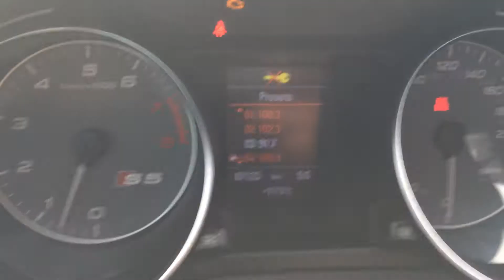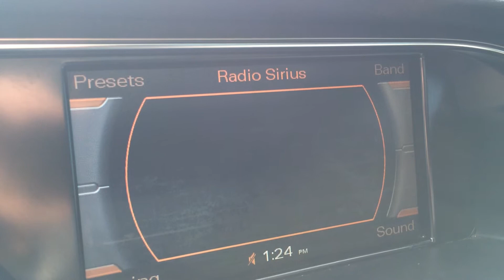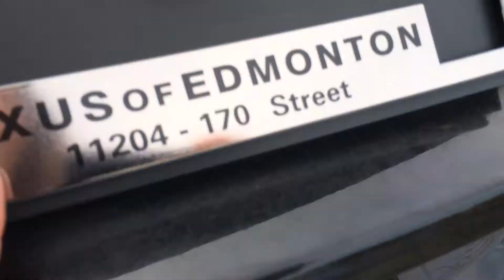Pre Owned Black on Black 2008 Audi S5 2dr Cpe Man - West Edmonton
Lexus of Edmonton -- Selling high end luxury cars & used luxury cars in Alberta. We invite you to visit Lexus of Edmonton conveniently located on 170th street in Edmonton, Alberta to test drive one of the great new Lexus models we have in stock! Come by and visit us and find the best LEXUS that fits your needs. Whether you are in the market for a coupe, a sedan, a sporty SUV that fits the entire family, there's a vehicle in the 2013 or 2014 Lexus lineup for you! At Lexus of Edmonton, we have a vast selection of brand new and used Lexus cars, coupes, convertibles, sedans, hatchbacks and SUVs for sale including the 2014 Lexus GS, IS 250C , LS 460, GX 460, GX & RX 350, CT 200h, ES 350, IS 350C, GX & RX 360, and more. Visit the first Lexus dealer serving Edmonton where the staff is ready and willing to work with you to find the vehicle that fits your driving needs.

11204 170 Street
Edmonton, Alberta
T5S 2X1

This is a 2008 Audi S5 2dr Cpe Man with 6-Speed M/T transmission Black[L8L8,Phantom Black Pearl] color and Black interior color.  This video is recorded and uploaded by cDemo Mobile Inspector.